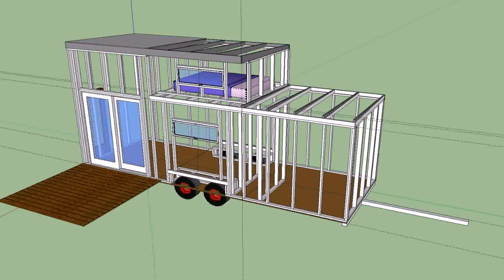Rustic Tiny House Plans On Wheels (see description)